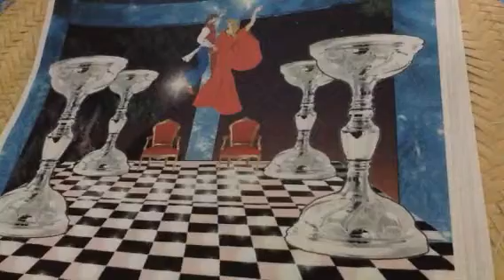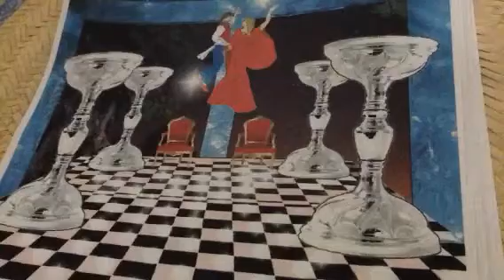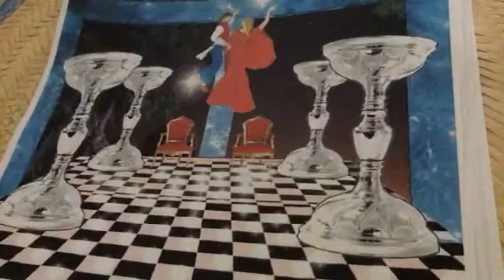Volitando na dança do amor imortal ( Mestra Nada )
Pintura  capitada pelo artista das esteras celestiais, Gredan , momento histórico de lembranças do amor imortal..